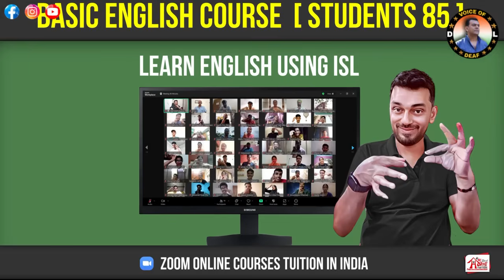DHT DHT Online Training Course in August 2024